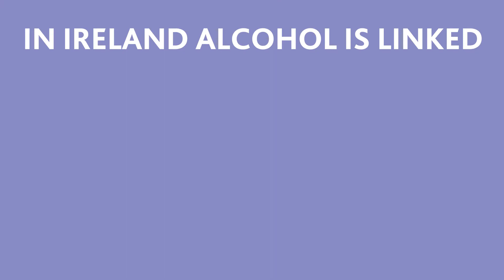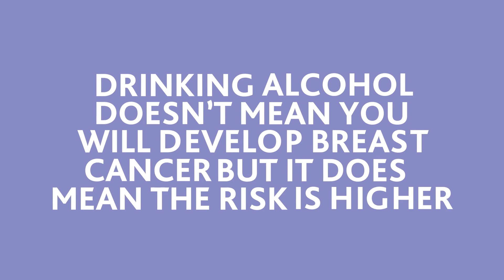How Alcohol Can Increase Risk of Developing Cancer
Did you know that alcohol can increase your risk of developing cancer? Find out why and how to reduce your risk.